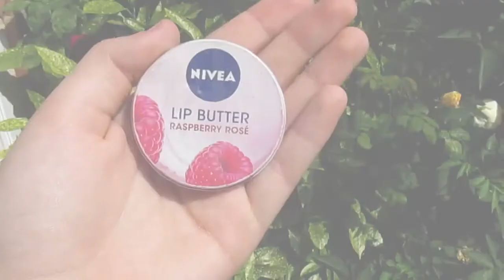Summer Essentials 2015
Hi!! So this week's video is a Summer Essentials video. Ive wanted to do one of these for quite a while now, and now I finally got round to it! Hope you enjoy and leave your summer essentials in the comments below! Bye xo

This is also a collab with Ellie. Her video should be up later on this week!

Things you may not know...:
Name: Chloe
Birthday: 20th June
Location: England, UK
Camera: Canon Powershot sx170 IS
Editing Software: iMovie on MacBook Air

Credits to Gabrielle Marie as a lot of
the green screen effects are hers, not mine!
Credits to Tiffany Alvord as the song (Sweeter
than Fiction) is sung by her!

Products:
Floppy Hat - Primark
Body Lotion - "Meow" by Katy Perry
Moisturiser - Nivea
Rimmel London BB Cream
Rimmel London Stay Matte Powder
Benefit Roller Lash
Nivea Lipbutter
Benefit Bad Gal Lipstick
Denim Jacket - Select Fashion
Trousers - Primark
Rimmel London Nail Varnish

Ellie's links...